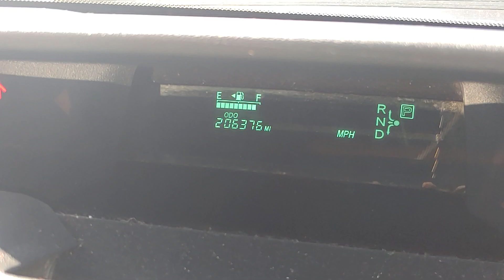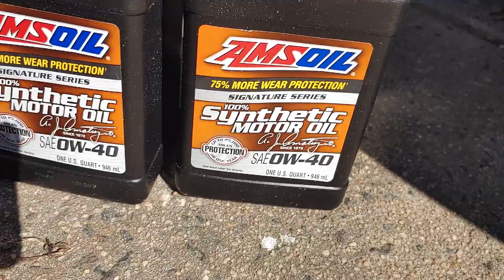04 PRIUS ea synthetic AMSOIL...15,000??? ONLY LASTED 4583miles(201,793-206,376)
AMSOIL TESTED SO FAR:

0w-20 oil turns black faster...& cause low oil level...(loss over time)

5w-35 oil turns black faster...only when high rev daily driver. Slight oil level loss...(OEM FACTORY RECOMMENDED)

0w-40 oil takes longest turn black...No oil level loss...
(My prefered choice...)